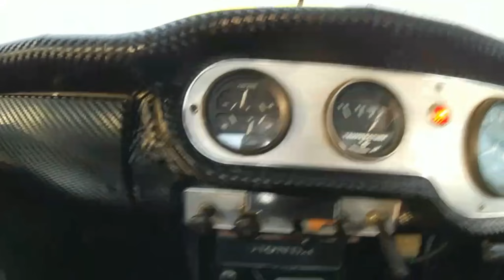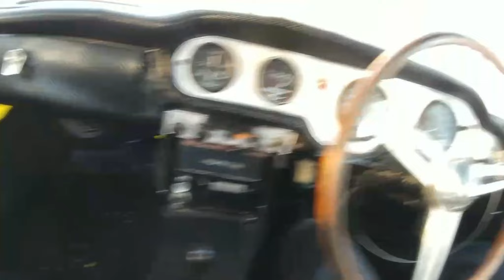1965 Honda S600 roadster | SODO Moto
1965 Honda S600 roadster AS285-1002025.

For sale at SODO Moto Seattle.

Engine sounds nice and interior / exterior is presentable. Our partner Tomo-san inspected at USS Tokyo and video illustrating engine startup / interior and exterior trim details and body/paint (chips / flaking paint). As mentioned, a driver-quality example and fair value.

Pre-arrival price includes all USA import fees. Prepping our container late November for arrival in Seattle December, 2022.